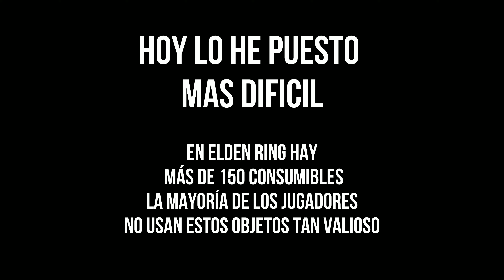52 TRUCOS RÁPIDOS para los CONSUMIBLES de Elden Ring